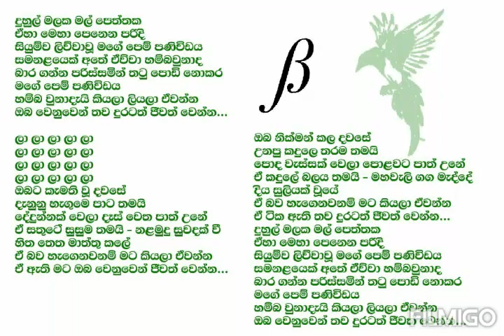Duhul Malaka Mal Peththaka Karaoke Version Sinhala Song Lyrics (without vocals )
Duhul Malaka Mal Peththaka Karaoke Version Sinhala Song Lyrics  (without vocals ) Nirosha Virajini Music Track